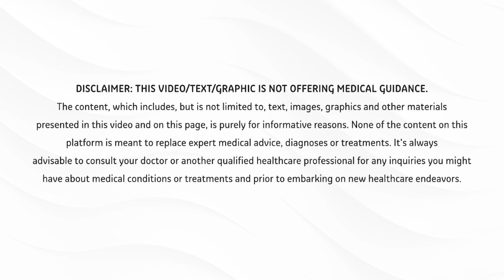A Mother’s Guide for Newborns: Normal vs Alarming Signs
Becoming a new mom is a beautiful yet challenging journey and understanding your baby’s behaviours can feel overwhelming.  Remember, as a new mom, trust your gut, but don't hesitate to seek help when something truly feels wrong.